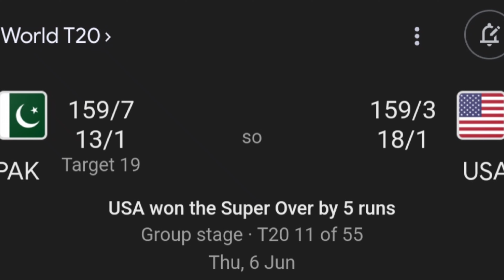হেরে ভুত হবার পর india v/s pakistan t20 world cup match|india vs pakistan |New Bangla roast video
In today's video I am talking about .

India vs pakistan,pakistan vs india
india beat pakistan
t20 world cup 2024
India vs pakistan t20 2024
India vs pakistan full highlights 2024
pak media on india beat pakistan
pakistani reaction
India vs pakistan 2nd t20 world cup 2024 match highlights
India beat pakistan t20 wc 2024
pakistan on india
New Bangla roast video
Bangla roast

ভিডিওর উদ্দেশ্য কাউকে অপমান করা না , শুধুমাত্র মজার উদ্দেশ্যে বানানো..